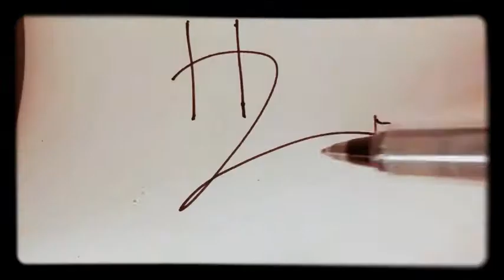SSSVEDA : Hello, I am...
I am never on time! First VEDA on Day 2!